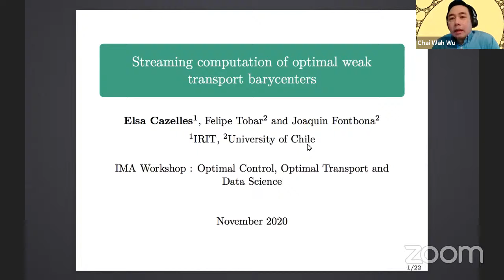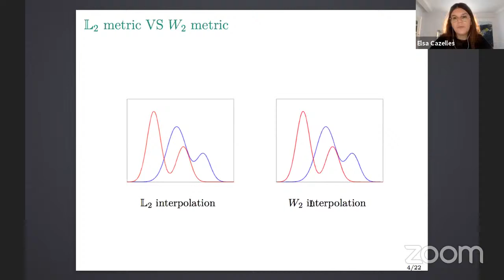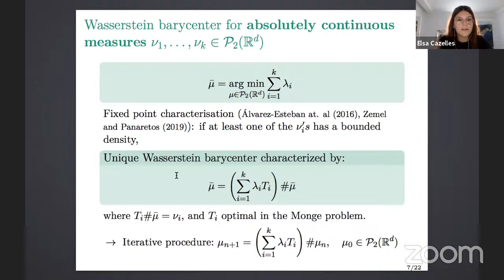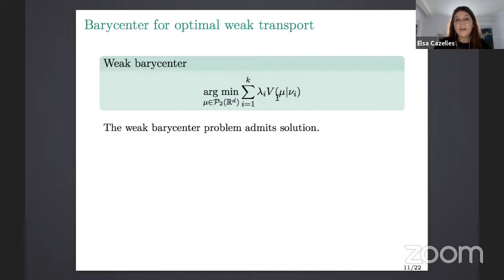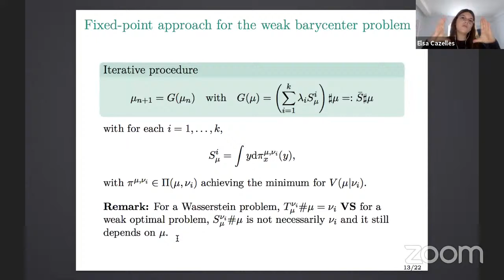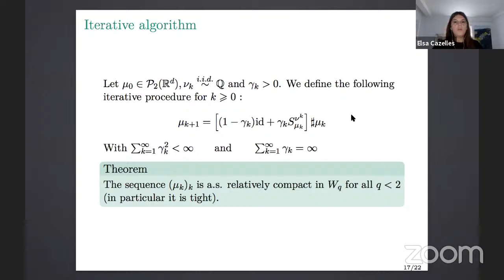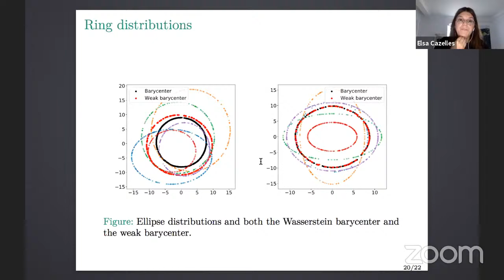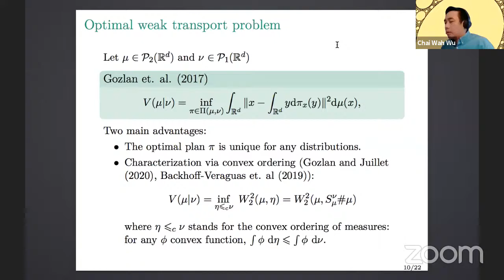IMA Workshop:Optimal Control, Optimal Transport, and Data Science